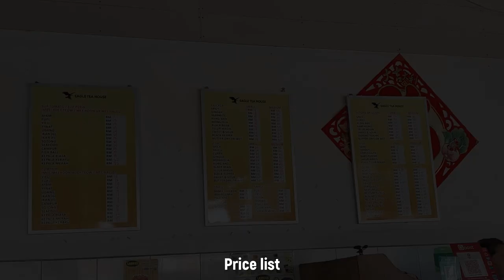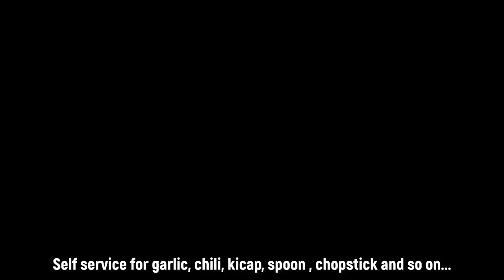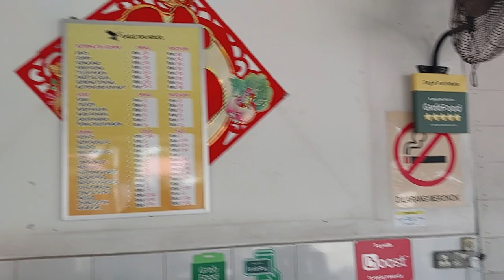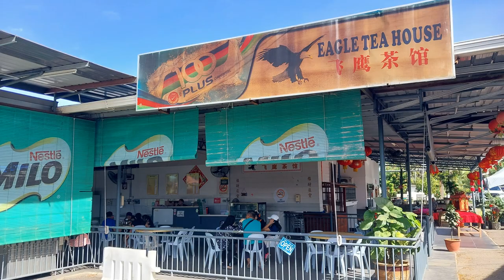Eagle Tea House ( Sup Ikan Sedap /Fish Soup Noodle) Kota Kinabalu Sabah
Eagle tea house
Fish Soup Noodle (Mee Sup Ikan sedap)
Jalan Bukit Vor
Putatan
Kota Kinabalu
Sabah
Tom Yum Soup
Tomato Soup